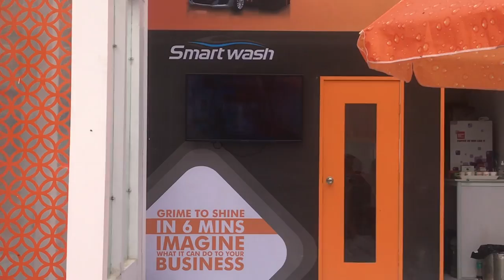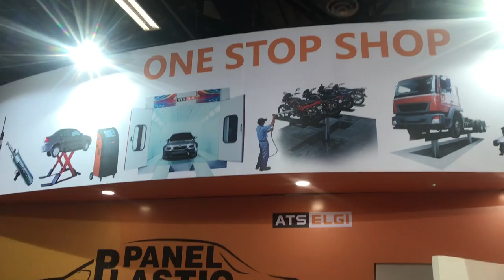ATS ELGI @ Auto Expo 2018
It was a fine opportunity to present our latest products. With the valuable support of our customers, ATS ELGI was able to have yet another successful Auto Expo.